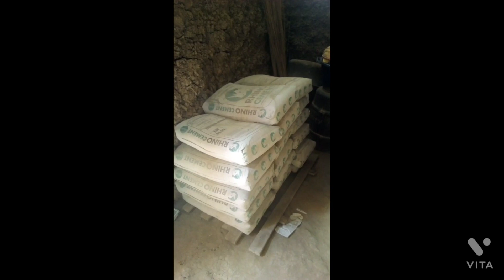Ngao's Family House Project Beginning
Beginning of Ngao's Family House Project September 2021